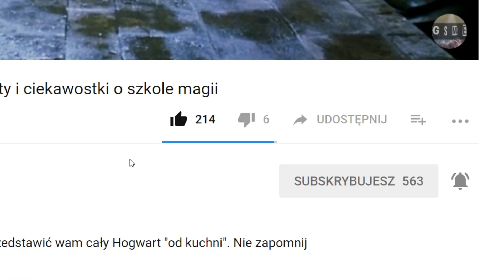HISTORIA/BIOGRAFIA - Inne Szkoły Magii || Harry Potter TAG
Możesz również wpisać gsme.youtube w wyszukiwarce Instagrama i na pewno mnie znajdziesz! :)
Ty mnie followujesz, ja lajkuję Twoje zdjęcia! :)

Witam i zapraszam na kolejny odcinek. Tym razem padło na Inne Szkoły Magii. Jeśli film Ci się spodoba nie zapomnij o subie i lajkaczu! Z góry dzięki!

OGLĄDAJCIE! :)